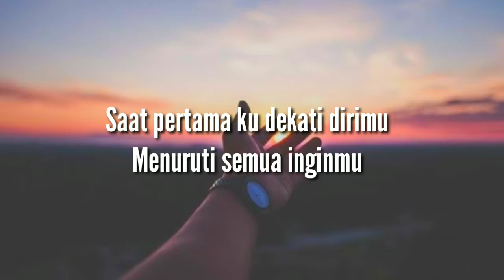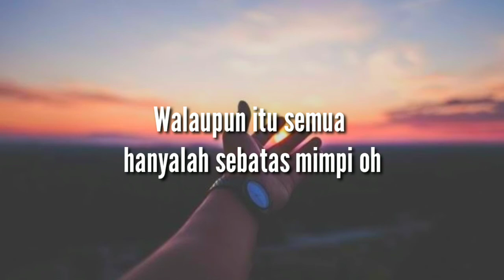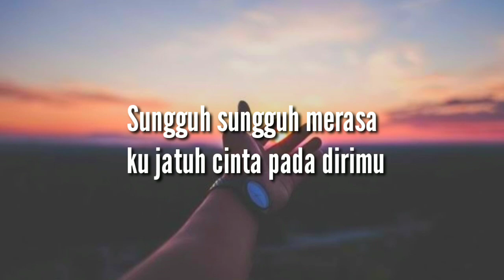Nano - Sebatas Mimpi lirik lagu